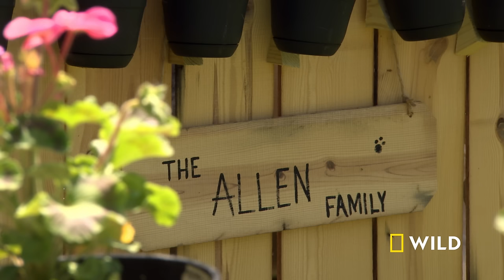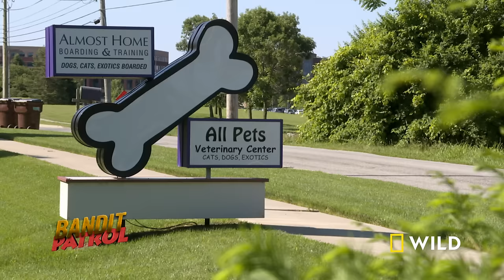Raccoons Gone Wild (Full Episode) | Bandit Patrol